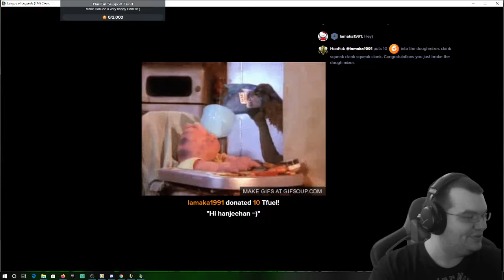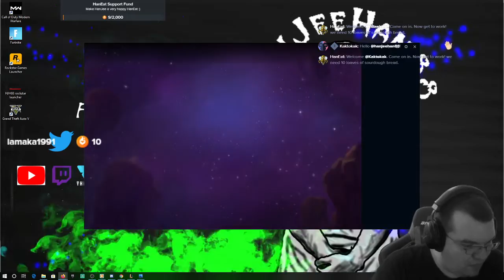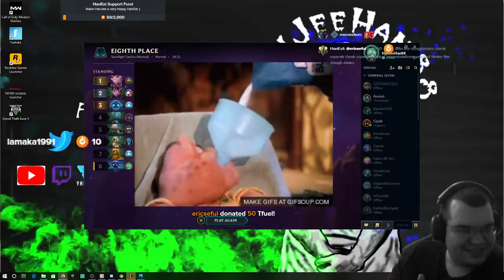relaxing and losing